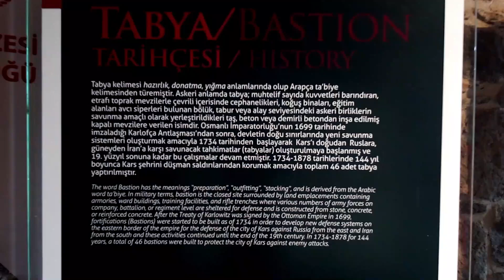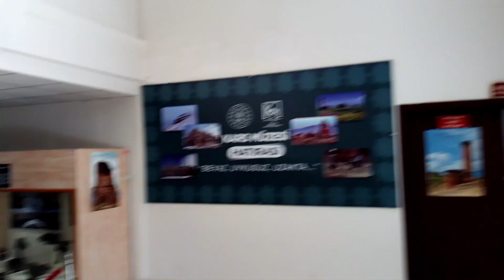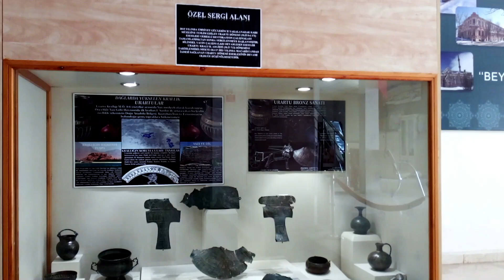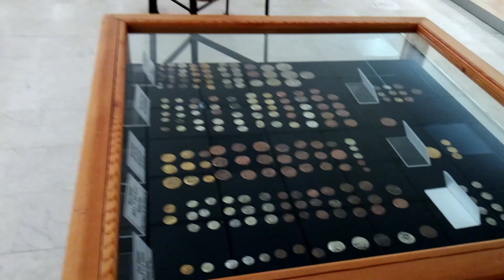Sarıkamış Harekatı #7 Kars-Kars Şehitliği-Kanlı Tabya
Anadolu 2023 turumun Sarıkamış Harekatı bölümünü işlemeye devam ediyorum.Yedinci günümde,Kanlı Tabya-Şehitlik ve kültürel turu hepsini bu videoda bulabilirsiniz.İyi seyirler.